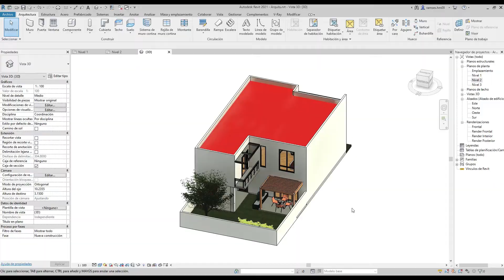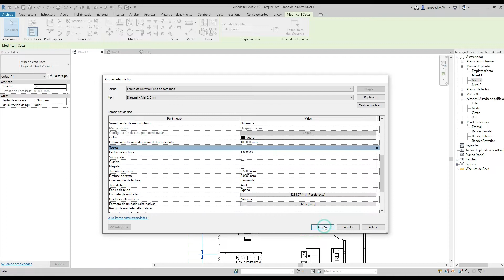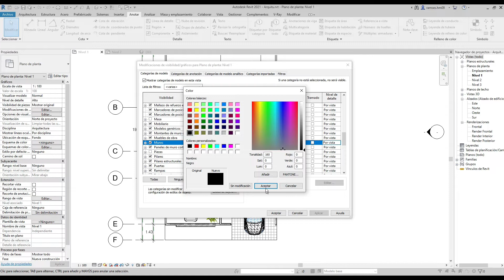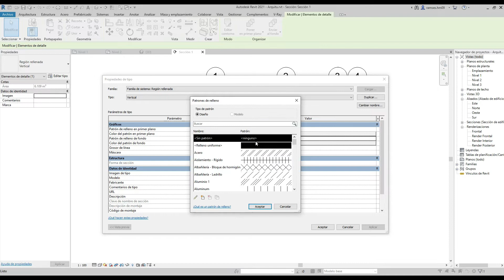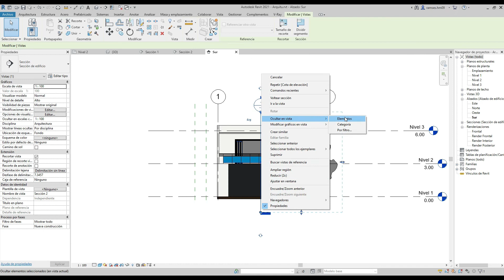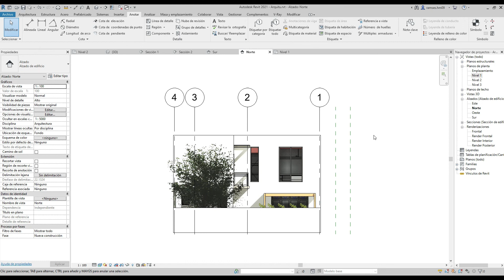7/9 Acotar Planos, Cortes y Fachadas en Revit (Documenta Como un Pro)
Aprende a "acotar planos en Revit" de forma profesional en este "Revit tutorial" clave para tu formación. Te enseñaremos el proceso paso a paso para generar "cortes y fachadas" automáticos, optimizando al máximo tu tiempo en la "documentación arquitectónica". Descubre "cómo hacer planos en Revit" que destaquen por su calidad y nivel de detalle.

0:00 - Introducción
0:21 - Cambios en el proyecto
0:44 - Cambiar el nivel de visualización
0:59 - Como acotar un plano en Revit
1:28 - Alinear las cotas
1:55 - Como editar las cotas en Revit
2:26 - Colocamos las cotas restantes
2:38 - Como colocar  ejes en Revit
3:23 - Como nombrar los espacios
4:07 - Como dividir los espacios
4:48 - Como colocar el nivel de piso
5:18 - Como darle calidad a los muros
5:48 - Repetimos el proceso en la segunda planta
6:17 - Como hacer cortes en Revit
7:17 - Como hacer linea de tierra
7:52 - Colocamos el nombre de los espacios
8:37 - Como hacer Fachadas
9:23 - Resultado final
9:46 - Outro